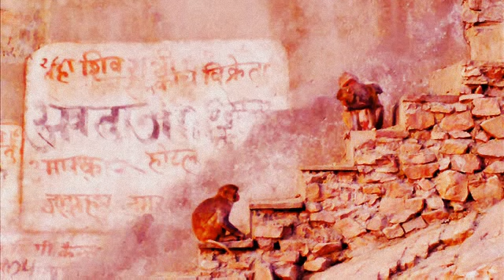Oldtoy - The son and the monkey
Very very nice Track from Oldtoy

Peace out